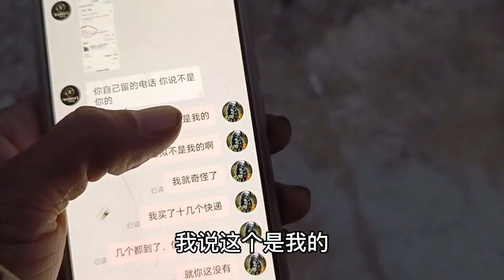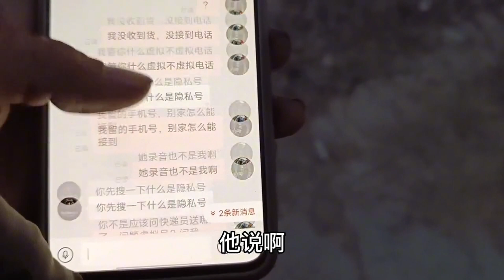卧龙百米之内必有凤雏，买快递遇到奇葩商家和快递员，太无语了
哎这家伙想进来了
太阳一下山
我只往帐篷里待
他就想个办法
一直想进来
就这么蹭着蹭着就进来了
唉
两个爪子已经进来了
哎呀非往前挪一点
又进来又进了一个
别看这么一个小可得800个心
就进来了
关键他要进来呢
我是什么态度啊
又又进来了
我的态度就是这样
哎这就是我的态度啊
坚决不让他进来
晚上呢可以
晚晚上你可以进了啊
晚上我把鱼给你铺好了
那个鱼也够大
现在是绝对不能进
哎呀我都无语死了
我的那个床垫都到了
昨天到的
然后他们商家发的是一个虚拟号码
但是呢
刚刚我又今天又是一天没收到
我联系了商家
商家呃给我一个手机号
我给快递员打电话
那快递员非得确定是我
是我本人接的电话给我
说给我放着录音
哎呦
我可以确定我没有接到过任何电话
也没有接到过任何哦
收件码我都没收到啊
我都不知道
他说他给我放这录音也不是我的声音
是怎么回事
我现在再打一下这个快递员
再给他沟通一下
再问一下啊
商家还问我说你确定有没有收到
那我说我没收到啊
他说我说
快递员按照那个快递单号的电话打的
他说商家还急了
商家还急了
商家还说哦
你是不是呃
你懂不懂那个虚拟号码
我说我懂不懂虚拟号码
我还不知道我有没有收到货
我还有没有还
我还不知道有没有接到电话
来我们看一下
他说你自己留电话号不是你的
我说这个是
我的我说虚拟不是我的呀
我就奇怪了
我买了十几个快递都收到信息
他说见异思迁
什么意思
我说我没收到货
没接到电话
我管你我买家我管你什么
虚拟号不行
号你虚拟号你个快递也打
能打到我手机上
没有打到我手机上我管你什么呢
对吧他说啊
你先搜一下虚拟号
你先搜一下虚拟号啊
他说你先搜一下虚拟号
然后呢一一直这个发给我
发这个你说我烦不烦
奇怪了
我打那个虚拟号
确确实实能打到我手机上
我现在联系这个快递员问一下快递员
哎我就奇了怪了
第一次遇到这种情
况
喂
哎你好
我就是刚才哎
你打那个9109他说是虚拟号
你有输入我手机那个后四位吗
拨了呀
拨了你打了9109是直接通了
还是输入那个呃那四个
呃手机尾号后我手机尾号后四位
他商家说是虚拟号码
我把那个播了
然后是输那个手机尾号
然后安装方便结束
哎那就奇怪了
那我我跟你说
我是真的没有收到
因为我这两天一直在等这个快递
我昨天看签收
然后取件码我一直都都呃都在呃
我住着这个地方的呀
那快递是
啊你的地址在哪里
不是有微信吗
我给你发位置就行了呀
啊你给我发位置
东西还在你那是吧
啊只要在就行了
那就行了好
我一直没有取件码
快递员也是个人才
那你东西在那里
打电话我根本都没有
没有打打到我手机上
我也没有接过电话啊
现在呢哦
你给我说
让我过去拿
那你给我说过去拿
你就给我说东西在那就好了呀
还让我去还我
我去找商家
啊商家还说你确定没有收到
商家商家说啊
这样那样
还把我还害一堆
凶啊我买个东西我还买出
我还买出
我还买出问题了
凌晨12点
这家伙是要进来
昨天晚上的话在这个位置睡着
但是咱今天一直要在这里住
弄了三次
过了三次
所以今天为了让我长记性
依然会把它关在外边
哎呀 12点半
不行
扒这帘子
扒的就扒的就不行
这不让进还不行
要不要进来
要不要进来
进来吧
过来
你呢
就睡在这里边啊
不许往那边跑了
他身上有虫
我实在是不想让他在这边
他睡在这里边
他比我睡得香
睡放在外边他冷
他还能报个警
现在呢
啊开始睡觉了
睡的死死的啊
哎呀给你盖着
哎呦
哎呀好了
昨天晚上在这里边睡
还好没有尿
因为昨天晚上是忙完都3点了
老板也要睡觉了
明天拿完快递出发
12点半
唯独零下一度
9点钟刚刚睡起来
哎呦听到小白叫了
然后看一个大叔在这捡那个瓶子
还有纸壳子
你把这个也拿走
这个没人要了
不要了啊
不要了不要了不要了
让开
干
这家伙
11点了慢慢收拾东西
收拾到12点
还有两个快递没到
其他快递一拿
剩下的不要了
实在该准备出发了
我保证
从今以后绝对不会让小白在记帐篷了
你后边爱怎么样怎么样啊
依然是扎帐篷的地方
干干净净哎
拿上来以后哎
防潮垫上
看这地
底下的
湿洼洼一片
该说不说啊
骚的一塌糊涂啊
虽然是冬天
现在这个温度
给你们说下
这个温度有多低啊
10点钟是一度
11点钟零下一度 12点钟
零下一度
到三四点的情况下啊
依然遮不住他
这个城市
不能再心软了
看这个水意
别再搞了
我现在要往回返3公里拿快递
一来一回6公里
徒步老哥说他今天能走十五六公里
也就30公里
我到下午就追上他了
拿快递人是真多
6个快递只拿了两个啊
我都服了
我那个床垫呢
昨天晚上不是连了个客服吗
他给我发了地址让我去拿
哎我去拿了
他又说在吃饭
昨天晚上我去拿
他说他下班了
吃饭那他能理解
现在呢又是在吃
在吃饭那我就不等了对吧
我要走然后我跟商家
我跟商家说
我说我退了
商家说那你把货给我退回来
我说东西我都没拿到
我拿什么给你退
商家说你都没给我退我怎么给你退
我说行行行
我说我哎
我这头我在网上买东西买这么久
第一次遇到这种商家啊
他不找快递
直接给客户怼
哎呀把我气的呀
我直接给他说
我说你慢慢玩吧
我不跟你玩了啊
我说你我说你这个商家是真厉害
我说快递我都没有拿到
我拿什么给你退
他说退到了才给我退吗
我说我都没拿到怎么给你退
我说我去找平台啊
我不跟你说了
说不清楚哦
他说啊那我联系快递处理一下
那让他处理吗
现在只拿了两个快递
相当于气
我转了臀部
退了还有这个
就是这个垫子
但是我最主要的就这俩
结果御寒的现在这俩都没到啊
这个黄土高原上面长点树
长点草你就是说山
也无可厚非
对吧现在这体力还行
一口气啊
虽然没有特别大的破
但是也是有破的
一口气蹬了15公里啊
中间都不带休息的
累是累了点
看来这体力
体力还是beautiful
喘口气
喝口水啊
继续距离老哥还有15公里
现在呢就是下坡
大家看下我这速度
不要没人刹车
看到没有
前后都没有
看到没有
他的速度很均匀啊
来大家看看后边
他不会说把我推的
我的速度降下来
后面也不会推啊
非常beautiful
上坡只要坡度不大
依然是可以登上来的
感受一下大西北
哎手机像素不行
这玩意是真的高啊
哈哈
大西北看着确实是一片荒凉
那个荒凉嘎
这运气刚看到土狗老哥嘿
链子掉了
看到没有
土狗老哥在哪里
先催过去
把小白弄下来
看晴天
晴天
还没认出来你在
你是哪里拿快递的
哎
这里有堆柴哎
小白过来
做饭
今天给老哥搭伙做饭
就不分开做了一起做
他上菜我上佐料
我炒菜他他洗
再配合嘎嘎的
我在洗白菜
老婆说菜搞多
搞一点
配料弄好了
开干开始生活啊
看这大西北啊
这材料好
夜里春海
可以生着老白的大草瓢
哎呀今天啊
就是试试这个模子的
是真金的时刻了
管不管用就看这一下子
哎就看这炒菜怎么样
烤火嘛对吧
需求不是很大
嗯昨天没做饭
哦
这是油是吧
燥起来
哎呀
你把白菜拿过来
我这个一倒你就倒白菜
心花
炒白菜
炒多少炒三锅
炒三锅
那里还有一锅
那就一锅白菜
就一个菜就够了
你吃饱了你还炒那么多
浪费干嘛
最好的一个菜
晚上吃你晚上直播回去
够了够了
炒下来
一会看
好了开饭了啊
醋溜大白菜
看
这轮可以哇
要求不要太高
我们有重新买快递的
存着一个鞋子手套
下个视频给大家开箱
啊然后呢
最主要的臀部
垫
就发不过来
就被推了
就重新买
哎没办法
再往前30里地还有个镇
发到那边吧
啊
大家要吃饭了啊
这个视频就到这里啊
感谢大家
再见